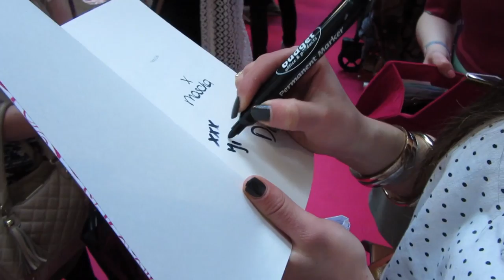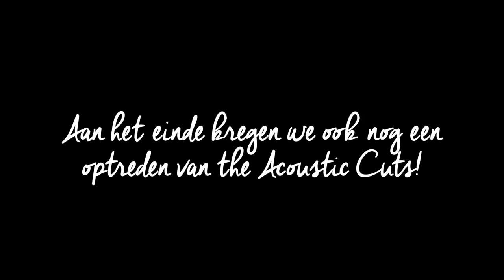Vlog: Beautygloss Party - FEMME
Samen met de andere Femme meiden ging ik naar de Beautygloss party en natuurlijk hebben we een vlog gemaakt! Veel kijkplezier!

VERWACHT OP DE VOLGENDE DAGEN EEN VIDEO:
MAANDAG: LOOKSBYSHARON
DINSDAG: LIFESPLASH
WOENSDAG: TODAYSBEAUTYNL
DONDERDAG: PINKYPOLISHNL
VRIJDAG: BEAUTYGLOSS